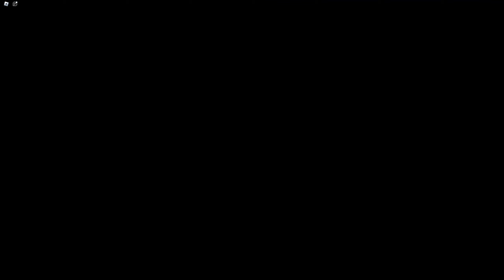Trying To Beat Doors Floor 2 (Impossible)